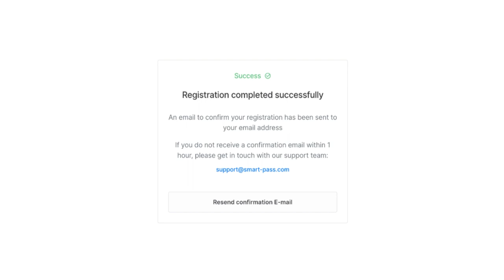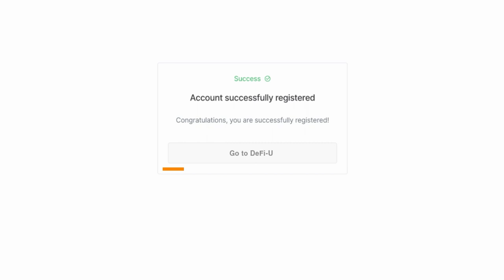Cách đăng ký trên DeFi-U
☑️ Đăng ký trên trang web DeFi-U là bước đầu tiên và quan trọng nhất giúp mở ra quyền truy cập vào sản phẩm chủ lực của hệ sinh thái. Trong video này, chúng tôi đã mô tả chi tiết quá trình đăng ký trên trang web để bạn có thể thực hiện tất cả các bước một cách nhanh chóng và không gặp sự cố.

DeFi-U là công nghệ blockchain cho phép người dùng tương tác trực tiếp với mạng blockchain và nhận phần thưởng bằng Ultima cho việc nắm giữ token SPLIT. Đây là một cách nhanh chóng, tự động và quan trọng nhất là có lợi để có được Ultima cho mọi thành viên của cộng đồng đã có gần 3 triệu người từ khắp nơi trên thế giới!

Bạn có thể nhận được liên kết để đăng ký trên trang web từ người hướng dẫn hoặc đối tác của bạn.

▶ Kênh YouTube, hãy truy cập theo liên kết để đăng ký